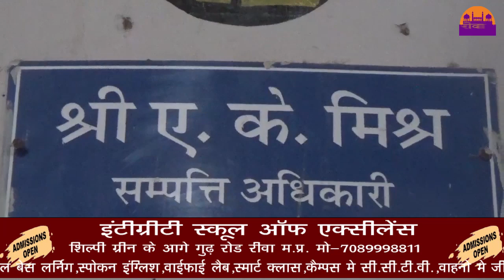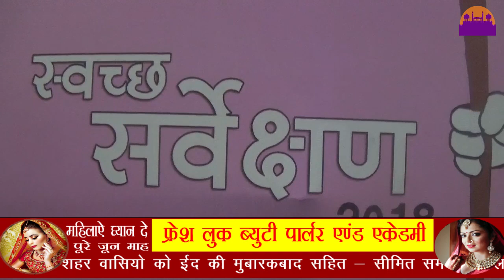,रीवा शहर स्वच्छता अभियान में कामयाब ||REWA DARSHAN